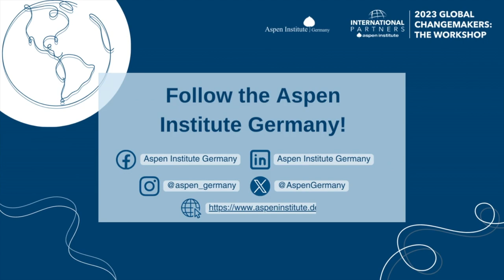Democracy Forward: Inspiring Change in Today's World - Interview with Lena Kiesewetter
Reflecting on the impactful Global Young Leaders Workshop titled “Democracy Forward: Inspiring Change in Today’s World”, we draw attention to the valuable perspectives shared by Lena Kiesewetter, a distinguished participant and the Managing Director at the Willy Brandt School of Public Policy at the University of Erfurt.

This transformative gathering unfolded in Berlin from November 30 to December 3, graciously hosted by Aspen Germany in collaboration with Aspen International Partners. Over 40 dynamic young leaders gathered for an engaging agenda, including seminars, simulations, social events, institutional meetings, and cultural visits. Participants had the opportunity to delve into democracy-related topics, engage in discussions about contemporary challenges to democracy worldwide, and connect with peers sharing a passion for positive change.

The four days were marked by intensive and thought-provoking sessions, leaving a lasting impact on all involved.